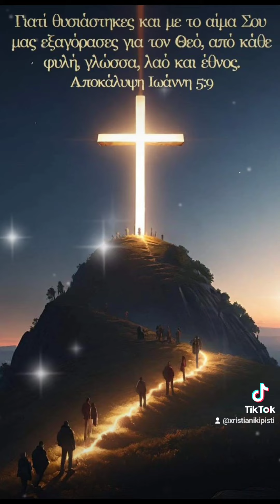Ο Ιησούς Χριστός θυσιάστηκε για να έχουμε αιώνια ζωή